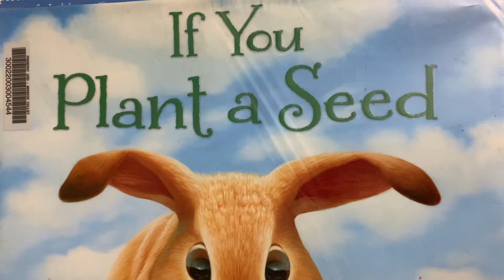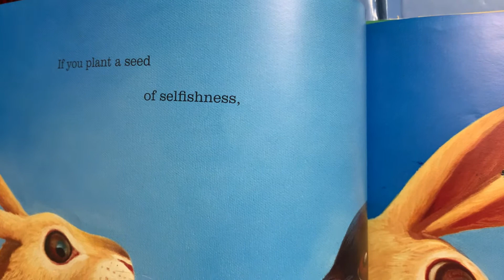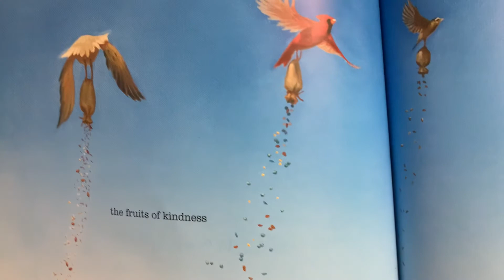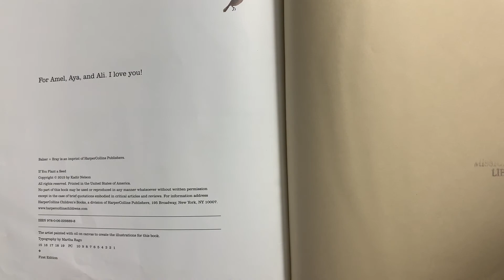If you plant a seed